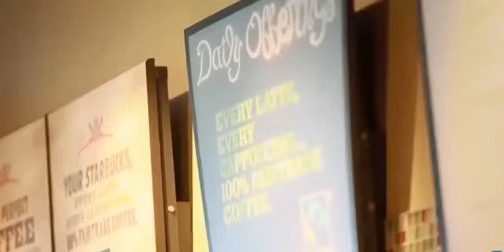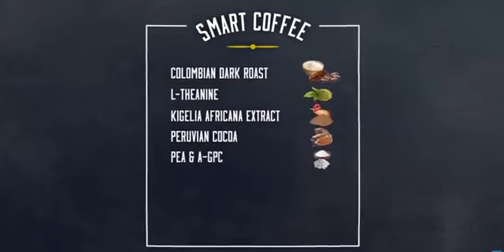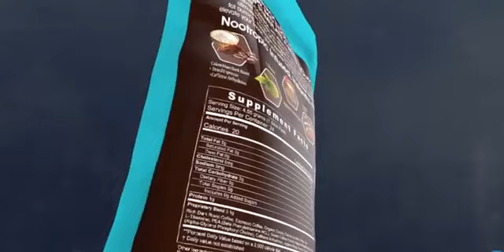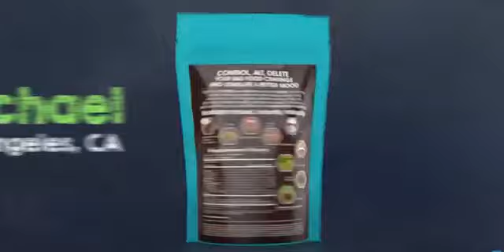Elevate Happy Coffee by Elevacity